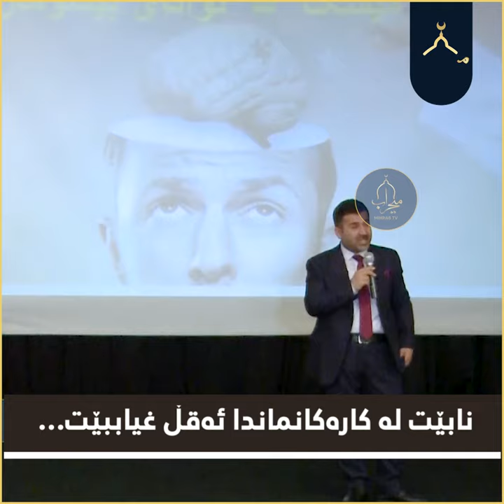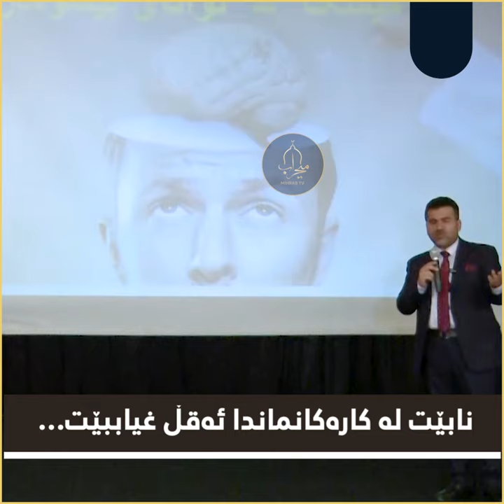نابێت لە کارەکانماندا ئەقڵ غیاببێت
دەنا پەشیمانی گەورەی بەدوادادێت